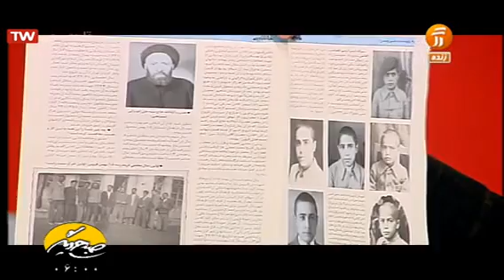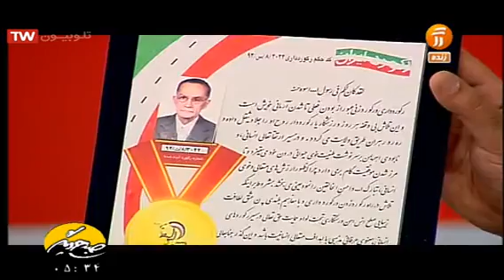پیرترین معلم ریاضی ایران - مدرس ۹۲ ساله ریاضی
مدرس ۹۲ ساله ریاضی
لیست پخش های علمی و آموزشی

دانستنیها آموزش لیست پخش های علمی و آموزشی